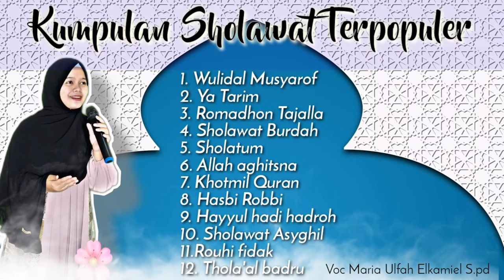Sholawat Termerdu pengantar tidur voc Maria ulfah elkamiel